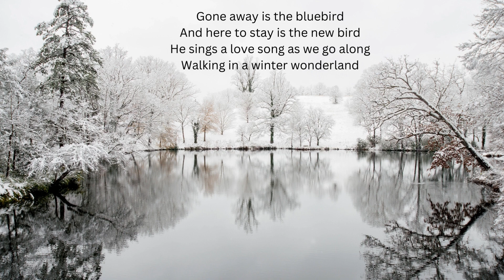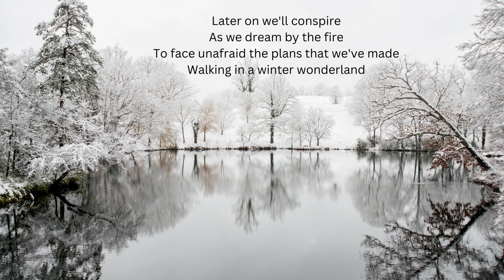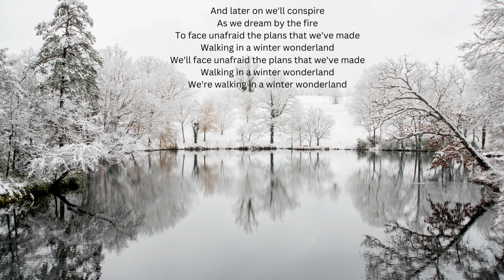Matthew West Winter Wonderland Lyric Video